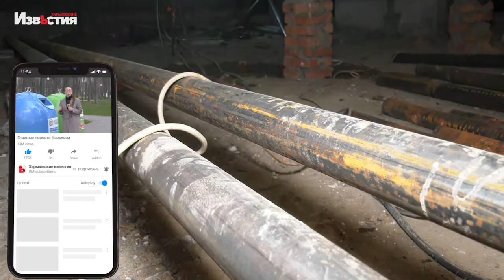Харьковские тепловые сети меняют транзитные трубы по городу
Не останавливаются даже в зимний период. Речь идет о плановых ремонтах Харьковских тепловых сетей. Предприятие может производить ряд работ, которые не требуют отключение от услуг.